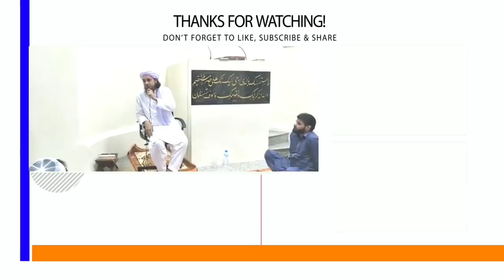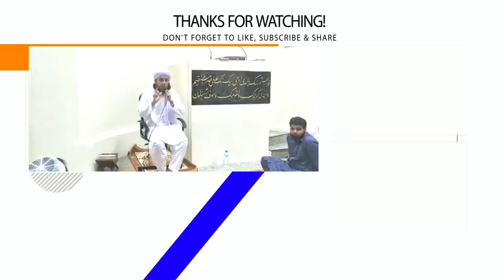Hamare Nabi ﷺ Ke Pas Ek Shakhs Qabr Se Haddi Lekar Aya | Mufti Tariq Masood | Islamic Views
ہمارے نبی صلی اللّٰہ علیہ وسلم کے پاس ایک شخص قبر سے ہڈّی لیکر آیا

Official Channel Link.
آفیشل چینل لنک.

JAZAKALLAHU Khaira...
جزاک اللّہ خیرا.